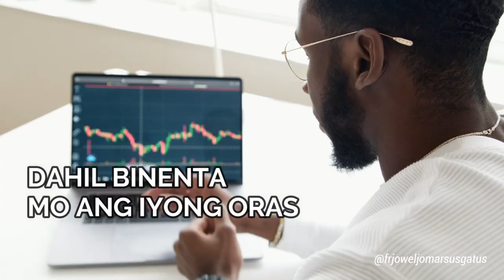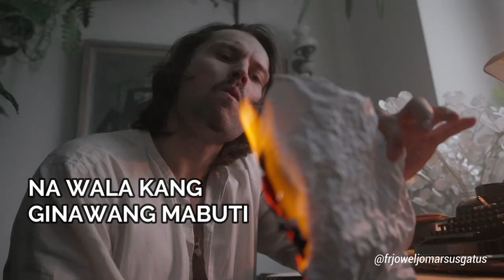DIFFERENCE OF A RICH, POOR, HOLY AND BAD PERSON II HOMILY NI FR. JOWEL JOMARSUS GATUS